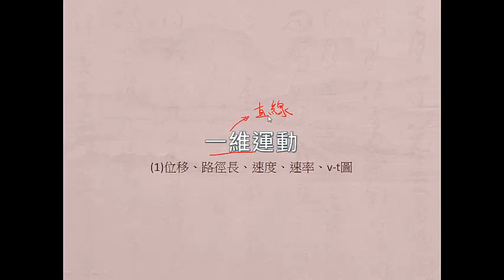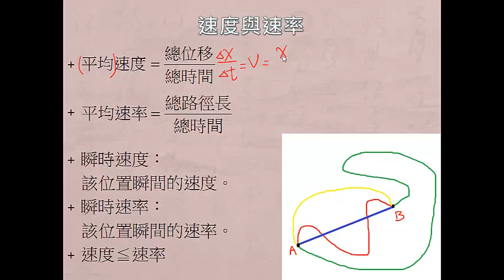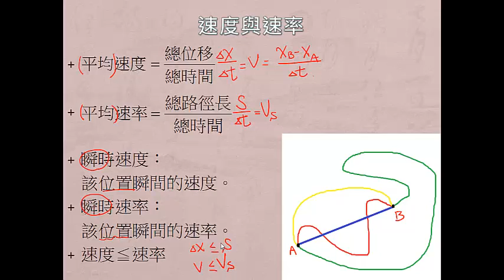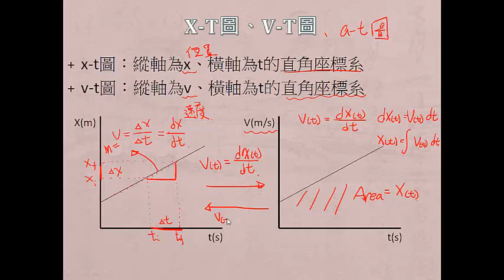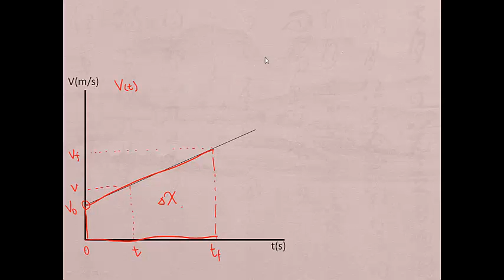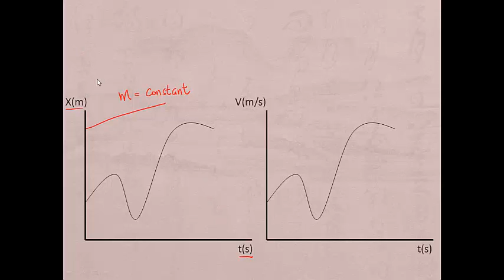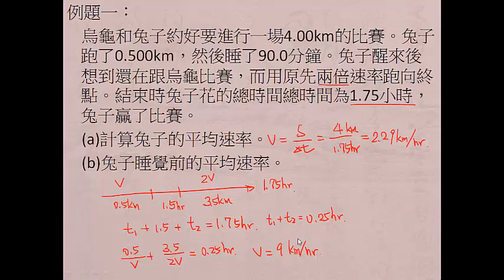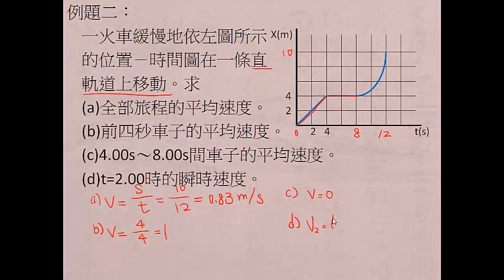【104 -1翻轉教室】宋大崙老師 物理(一)一維運動篇1-1